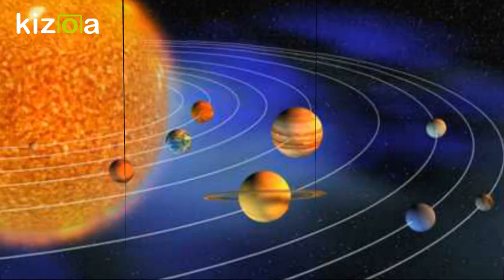Kizoa Movie - Video - Slideshow Maker: The Earth and Eris for Holst Dr Bill Rhodes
m

Movement 1 The Earth. Movement 2 Eris: Goddess of Discord